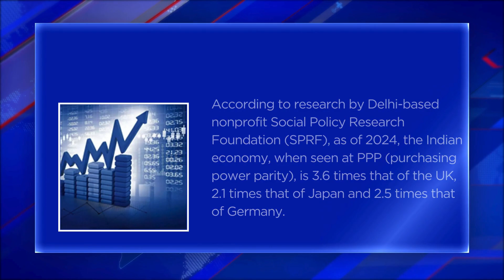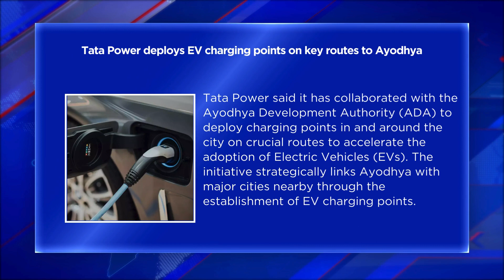Top Business Headlines- 24 March 2024 | Bizz Buzz | Money | Stock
Stay informed with the latest business updates! Watch the top business headlines for March 24, 2024, on Bizz Buzz. Get insights into money, stocks, and more. Stay ahead in the business world!